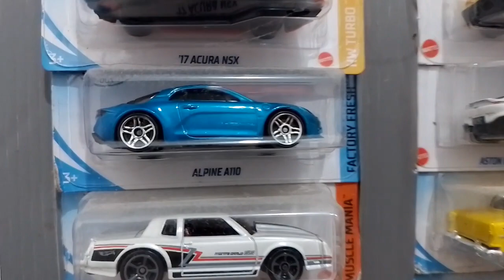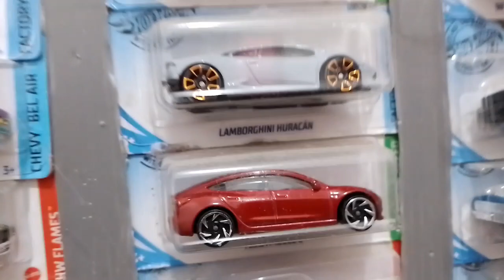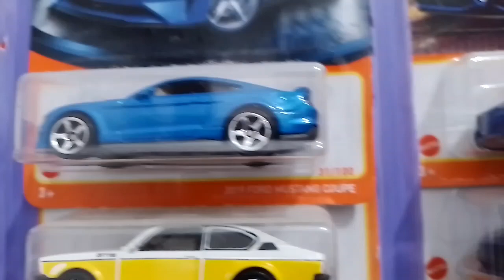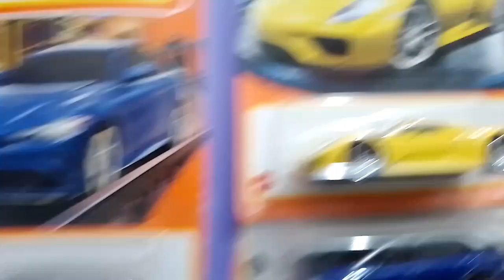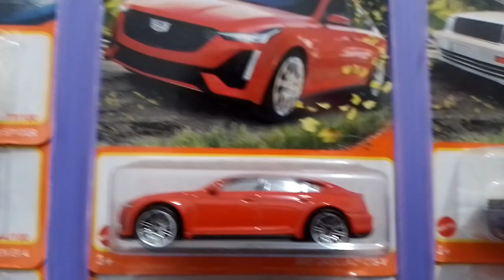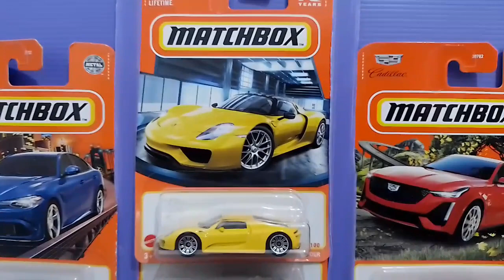Update Diecast Kita: Masih Keurus nih!!?